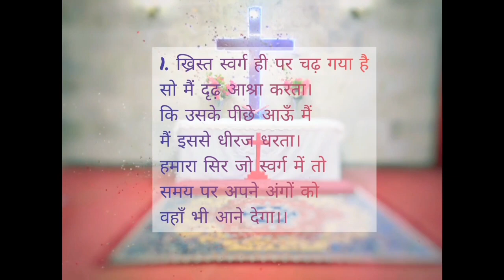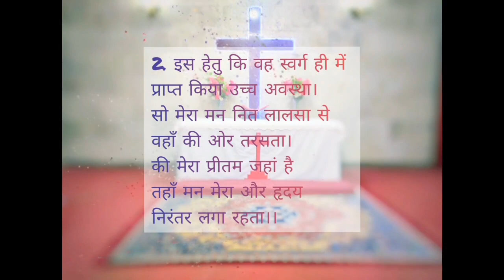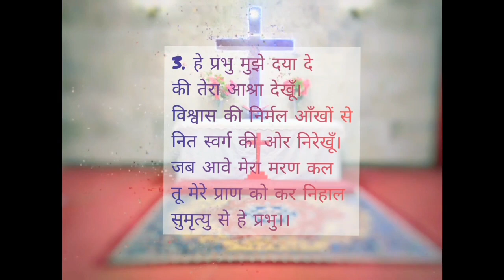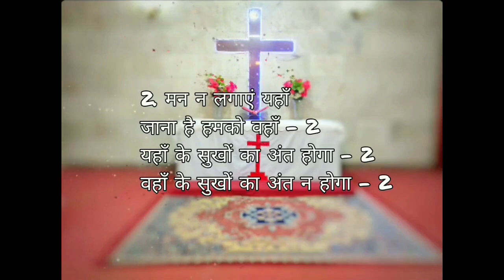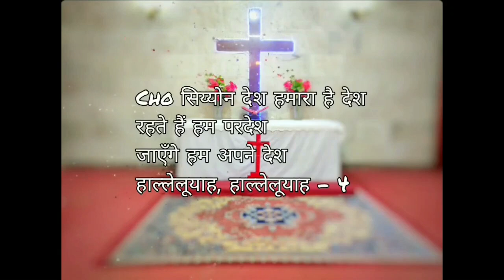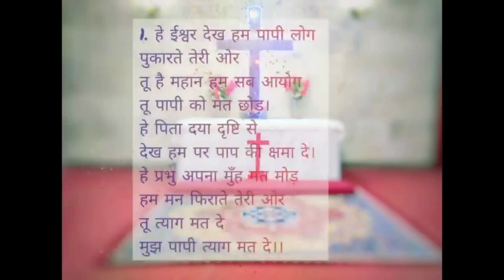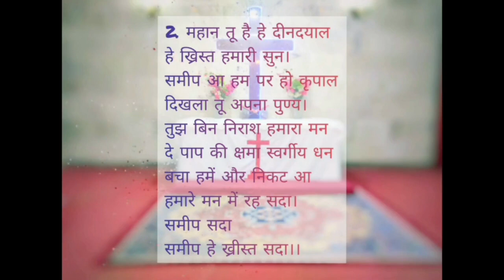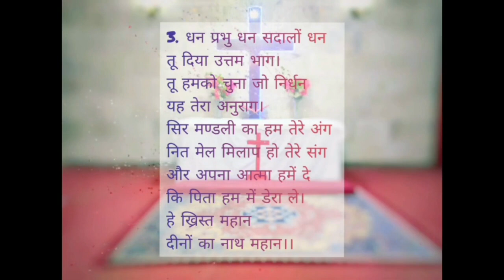रविवारीय आराधना | एकसौदी रविवार (मेरी सुन ) | 16 May 2021 | G.E.L. Church Saket, New Delhi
आवश्यक सूचना -
जितने भी प्रकार के दान हैं उन्हें आप ऑनलाइन माध्यम द्वारा बैंक में जमा कर सकते हैं |
नीचे बैंक एकाउंट की जानकारी दी गई है (तीसरे गीत के क्रम में भी स्क्रीन में की जानकारी दी गई है)
Name - G.E.L. Church New Delhi Parish
Branch - Saket

संचालकगण परिचय एवं उपदेशक - पादरी अनीता लुगुन
आराधना एवं संगीत
पहला गीत साक्षी वाणी :- सुशील बडिंग सपरिवार
दूसरा गीत Revival Song :- गोस्सनर यूथ विंग
तीसरा गीत साक्षी वाणी :- सुशील बडिंग सपरिवार
वीडियोग्राफ़ी एवं एडिटिंग - अभिषेक कुजूर, कुणाल तिड़ू, कंचन कंडुलना, अनुज होरो